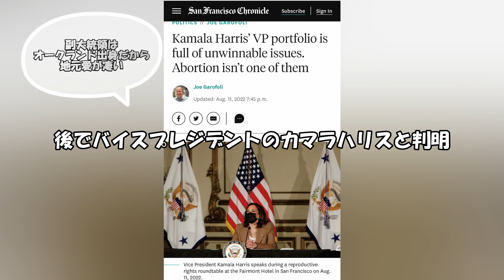【恐るべしアメリカの警備】サンフランシスコ生活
先日警察の大群に鉢合わせて、行きたい所に中々いけず往生しました。
アメリカは流石銃社会なので、何かと警備が厳しい。📞👮🏻‍♀️👮🏻現在の治安を考えると仕方ないですね。

お勧め動画のプレイリストはこちら

サンフランシスコでの庶民生活をご紹介。
平凡なローカルチャンネルです。

どうやって奇跡的に、このチャンネルに辿り着いて頂いたかはわかりませんが
楽しみながらも、試行錯誤でビデオを作ってますので温かい目で見て頂けると嬉しいです。

毎週金曜日に新しい動画をアップしてます。に、加えて不定期にも。